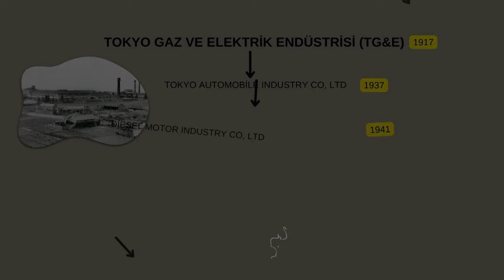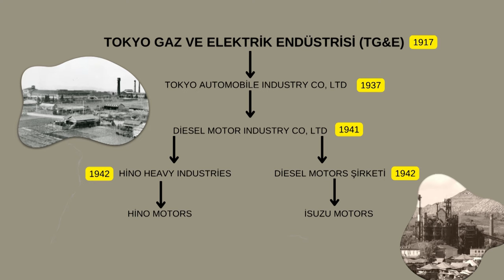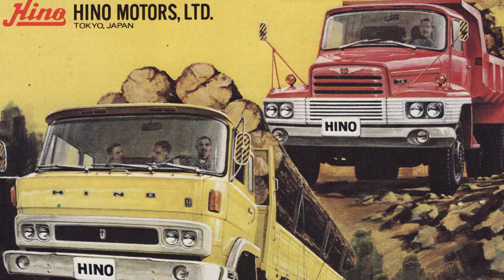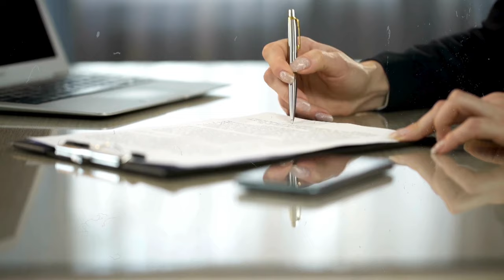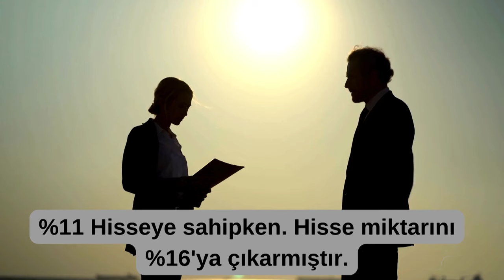JAPON HİNO’YU İFLASTAN TOYOTA MI KURTARDI? TOYOTA HİNO İŞBİRLİĞİ - HİNO MARKASININ TARİHİ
Bugün sizlerle, Uzak Doğu'nun incisi Japonya'dan doğan ve dünya çapında ürettikleri araçlar ve motorlar ile adını duyuran Hino markasının kuruluşu ve tarihsel gelişimine göz atacağız. 1942 yılında kurulmalarına rağmen, nasıl bu kadar kısa sürede popüler hale geldiler ve başarılarının arkasındaki sır neydi? Isuzu markası ile bağı var mıydı? Tüm bunlar ve daha fazlası bu videoda. İyi seyirler.

Hiçbir ek ücret ödemeden ürünlerinizi tüm dünyaya satın. Türkiye ve Avrupa’da bulunan 5000’in üzerindeki kullanıcının arasında sizde yerinizi alın! Hemen e ticaret sitesi açıp başlamak için tıklayın lütfen

Kullanılan Müzik ve Stok Görüntüler Aşağıdaki Sitelerden Temin Edilmiştir.